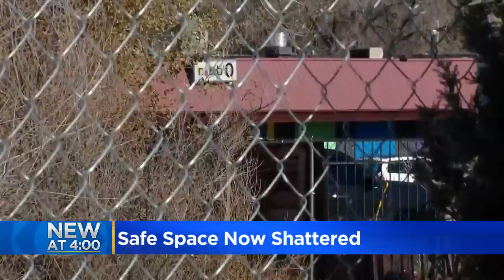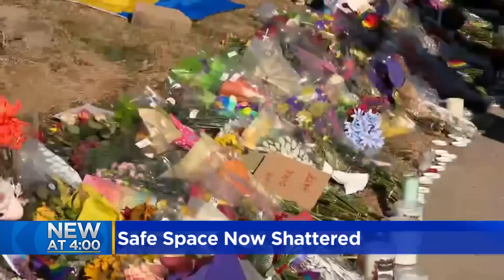Suspected Colorado Springs LGBTQ club gunman faces murder, possible hate crime charges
Five people were killed in the shooting at Club Q in Colorado Springs, and a safe space is now shattered. CBS News' Marissa Armas reports.